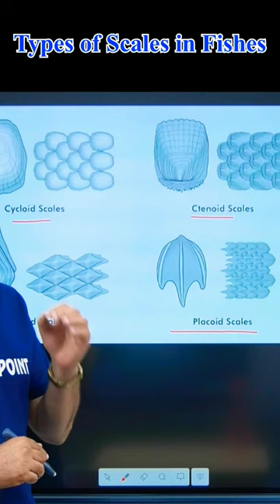Types of Scales in Fish 🐟